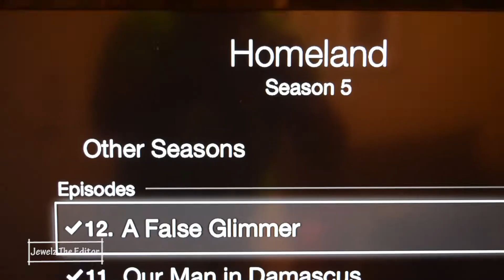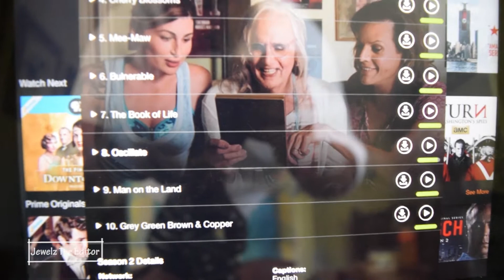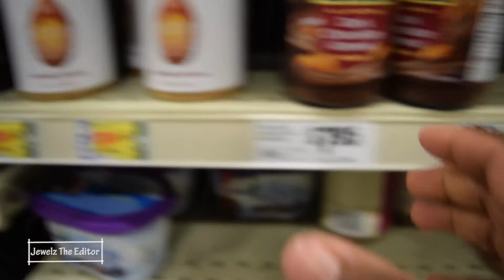Motion Graphics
Twitter | Instagram | Snapchat --- @JewelzTheEditor

My Gear:
Nikon D3300
GoPro Hero3+